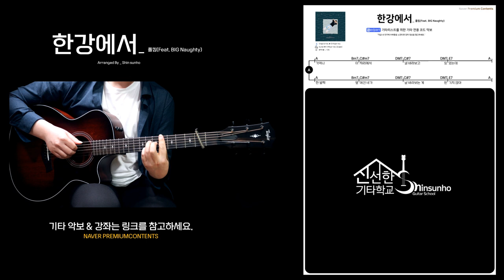한강에서_폴킴(Feat. BIG Naughty)기타강좌 / cover / guitar tutorial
하나라도 완벽하게.
답안지 제공! 쉬운 버전은 다른 초보 유투버들이!